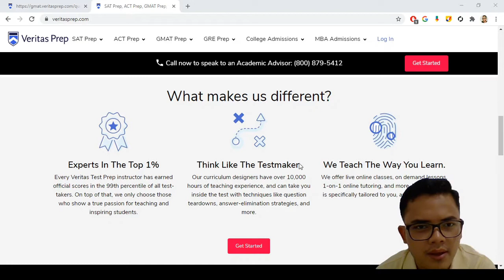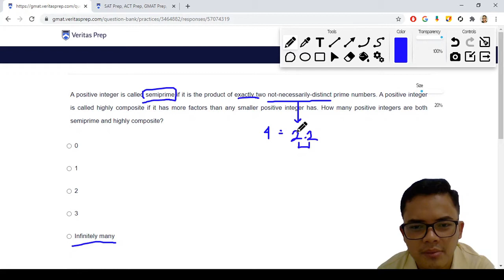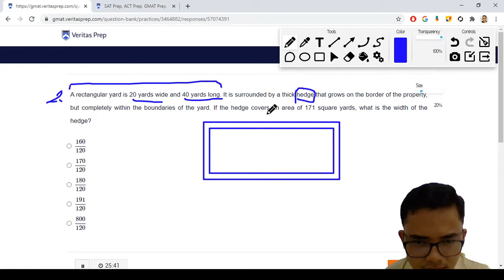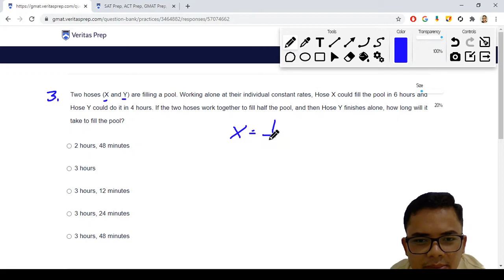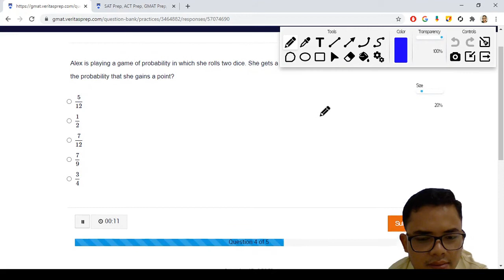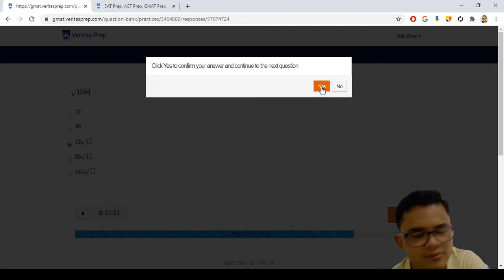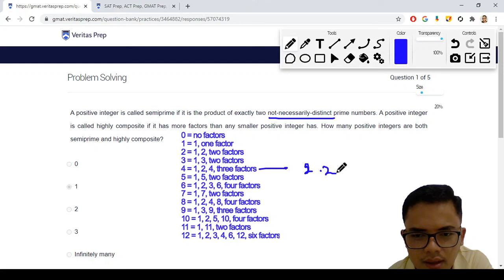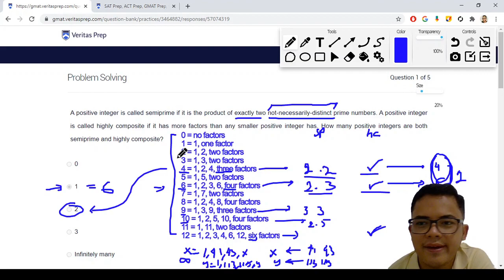Pengen memaki soal - VeritasPrep Special #8 - GMAT Indonesia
Dalam video ini kita akan mengerjakan 5 soal Problem Solving dari Veritas Prep GMAT Question Bank. Kali ini beneran VeritasPrep sepertinya punya dendam sama kita. Dikasih pula soal susah sesusah-susahnya. Apaan tuh "semiprime numbers" dan "highly composite numbers"? Ngga pernah-pernahnya GMAT menggunakan istilah seaneh itu. Tapi dengan sedikit kesabaran dan ketelitian, dan sejumput kepusingan, kita bisa petik hikmah dari kesulitan yang kita hadapi di soal ini. Mari kita simak.